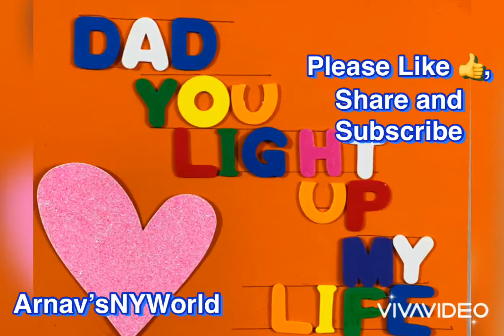ARNAV SURPRISE DAD WITH THE PERFECT FATHER'S DAY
Hope everyone had an amazing Father's Day! My wife and kids surprised me with the perfect Father's Day! Being a dad is all I've ever really wanted to be. I never had high aspirations of achieving greatness outside of the home. For me, Father is the highest title I ever hoped to hold. So I love Father's Day to celebrate, not me, but everything that is fatherhood!